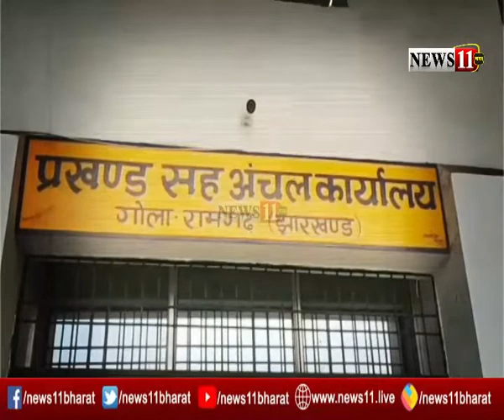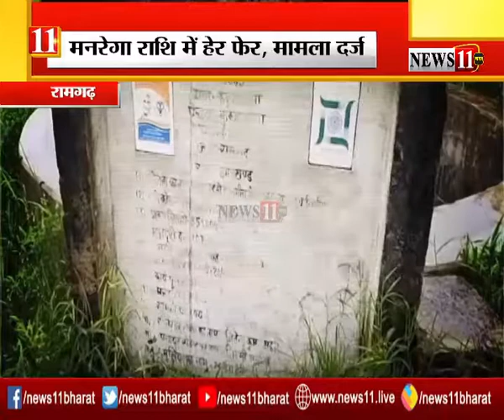भ्रष्टाचार का कुआं.. कानून का बुलडोजरः मनरेगा राशि में हेर फेर मामले में केस दर्ज